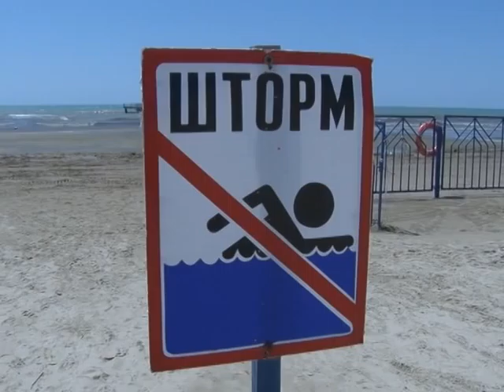Шторм в Анапе и его последствия.